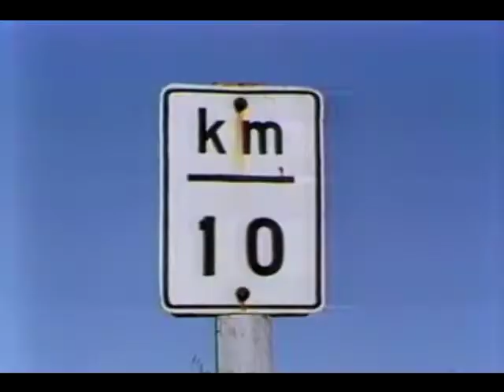La Carrera Classica - WheelsTV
The La Carrera Classica is one of the premiere open road races in the world, born in Mexico in the 1950's and an event which has spawned many imitators such as the Silver State Classic in Arizona due to its popularity and lore. The La Carerra Classica invites a wide array of purpose-built race cars and modified street cars to compete in this legendary open-road challenge which is both thrilling for the spectators and treacherous for the racers. to take an interactive video test drive today!